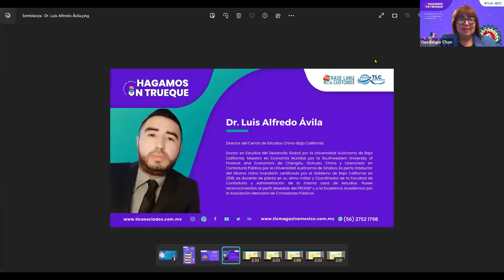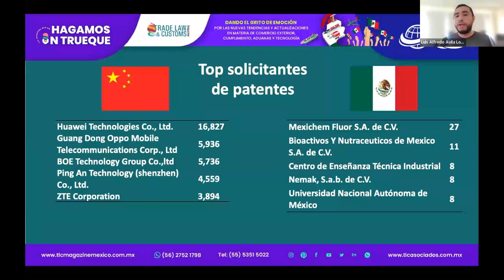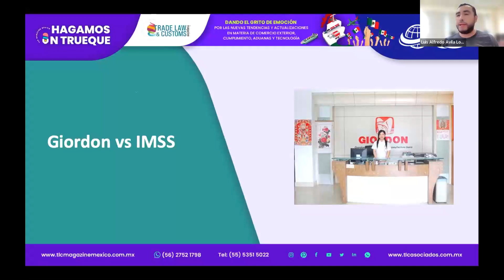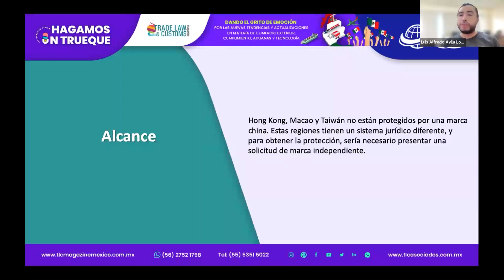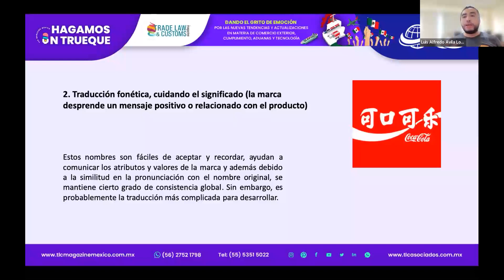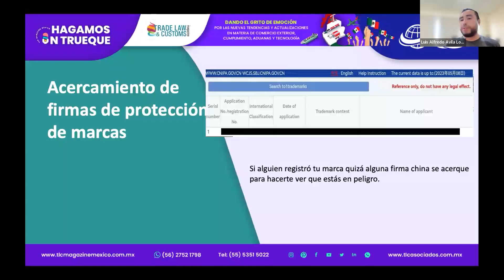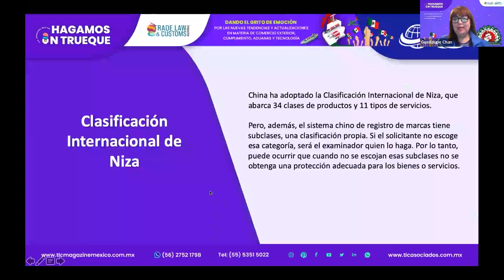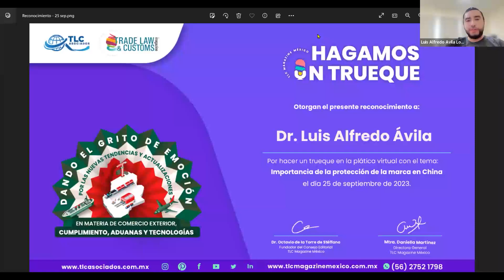444. La Importancia de la protección de la marca en China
⏰Alerta, tienes un Trueque esperándote.⏰

En compañía del Dr. Luis Alfredo Ávila, Director del Centro de Estudios China Baja California y Coordinador del área de finanzas, Facultad de Contaduría y Administración UABC Tijuana, tendremos un trueque informativo acerca de La Importancia de la protección de la marca en China.

Acompáñanos y no te pierdas de la siempre oportuna aportación de este experto en la materia.